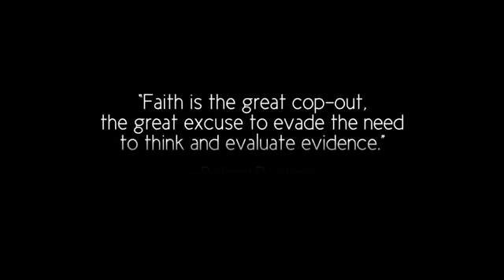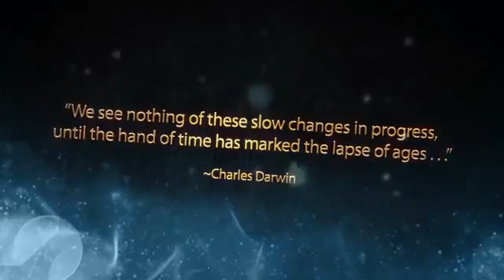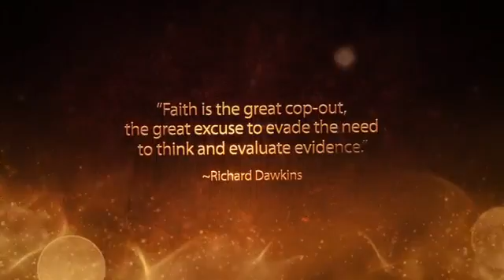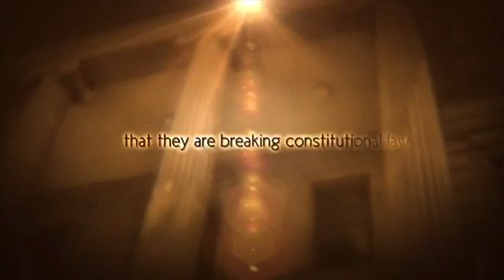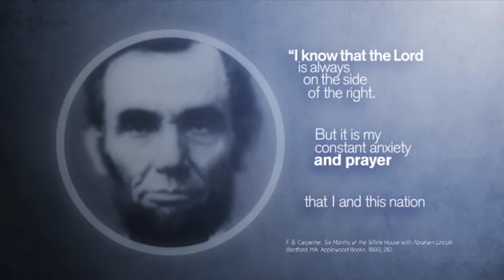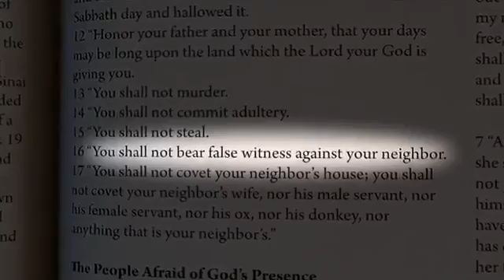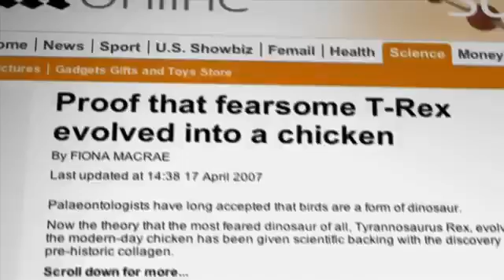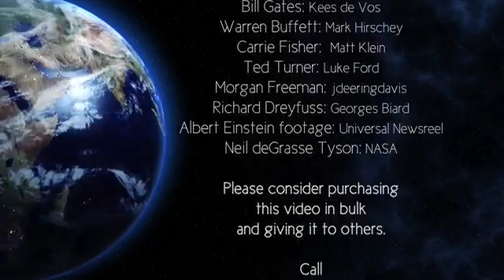Evolution Vs God - Full Documentary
Darwinism is a leap of faith that falls far short of Creationism in explaining the mysteries of our existence. The film, which could have presented a fascinating open debate on a crucial subject, quickly devolves into a shallow-minded "gotcha" exercise.

Throughout the course of the film, we're given flashes of rapidly edited interview segments with biology and ecology professors at both the University of Central Los Angeles and the University of Southern California, as well as many of the young students they instruct. Many of these subjects are considered the brightest minds in their field, and they each hold steadfast in their convictions, but the filmmaker's seething anti-intellectual stance undermines their ability to successfully argue their case at every turn.

The film's host, Christian evangelist Ray Comfort, who in creationism-mocking circles is known as the Banana Man, wastes no time in challenging his subject's assertions with questions posed in a frustratingly limited context. Interspersed with these clips are a series of quotes from famous non-believers, including Professor Richard Dawkins.

Time after time, the filmmaker makes no effort to justify his own beliefs with the tangible evidence he demands of his dissenters. Taking his central argument at face value - that evolution requires no less a leap of faith than Creationism - why should anyone feel compelled to trade one cop-out explanation for the other?

The host's true agenda becomes clear at the film's conclusion as he urges each of his subjects to achieve personal salvation through a full embrace of God's teachings. Whether you praise or condemn this approach, the film is certain to illicit a strong reaction.

Directed by: Ray Comfort